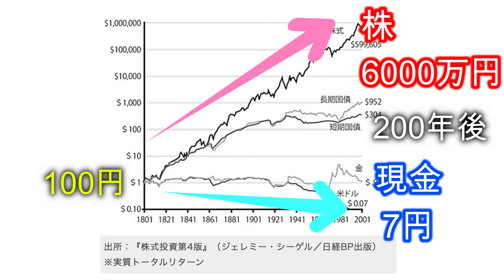【つみたてNISA】2年積立の結果！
株資産は長期的に価値が上がります。
非課税のつみたてNISAは
比較的高確率で老後資産を増やしやすい手段！

手数料の安いネット証券がおすすめです！
（私は楽天証券のつみたてNISAを利用しています）
おすすめ証券口座

毎週金・土曜日に最新動画をアップしていきます^^
薬剤師が健康、医療、お薬、お金について情報発信しているチャンネルです！
普段聞けない話が盛り沢山♪

これからも皆さんに楽しんでいただける情報を発信していきますので
↓↓↓是非登録チャンネルお願いします↓↓↓